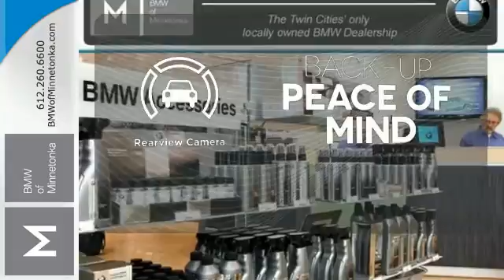2015 BMW 3 Series Minnetonka MN Minneapolis, MN S36158 - SOLD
Year: 2015
Make: BMW
Model: 3 Series
Trim: 4dr Sdn 328i xDrive AWD 2.0L 4CYL
Engine: 2.0 L 4 Cyl. Cyl.
Transmission: 8-Speed A/T
Color: Black Sapphire Metallic
Interior: Black
Mileage: 8300
Stock #: S36158
VIN: WBA3B3G54FNR87995

Address:
15802 Wayzata Blvd